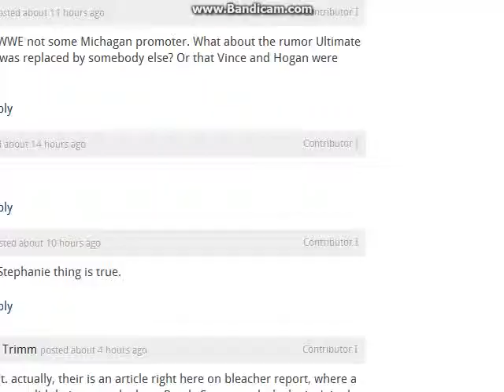Pajama Sam 3- Part 8: Box Tops in Mop Top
Hhhhhhhh